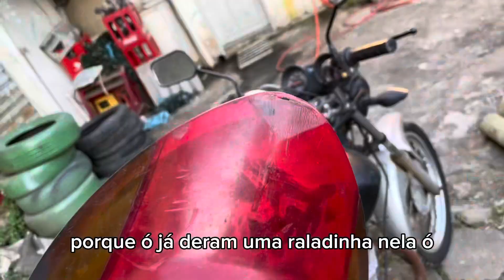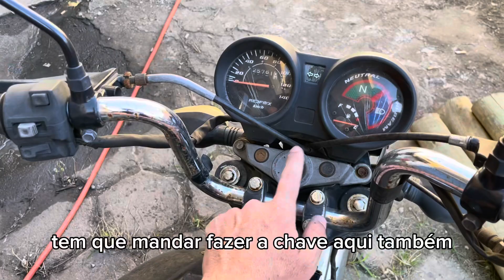Detalhes da Fan de leilão Injetada com carburador - Será que vai compensar? 💰o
Aqui vocês poderão ver alguns detalhes da última moto que arrematei no leilão. Essa é uma Fan 150 2011, ela tem alguns detalhes a serem feitos, mas não são detalhes tão complicados, pelo menos por enquanto. Vamos ver nos próximos dias, o que vamos descobrir. Moto de leilão que fica muito tempo parada no tempo, pode ser que alguma coisa estrague, tenho que fazer o teste e ver se está tudo ok. Nos próximos vídeos vou mostrando pra vcs cada detalhe do processo.